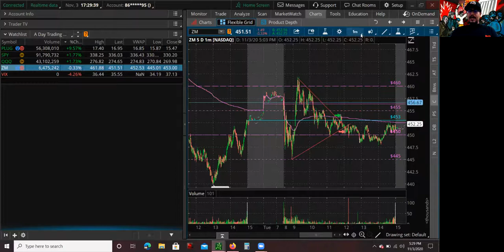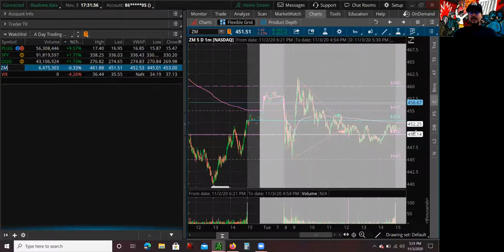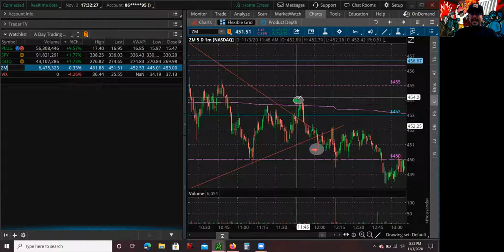Day Trading Zoom Stock on Bounce & PLUG on Billionaire Investor News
Hey whats up guys this is Mario, and today I am going to go over two trades. I day traded Zoom Stock on a Bounce for a First Green Day type of trade. I also day traded PLUG Stock on a Billionaire Investor News. I did take a loss on these two trades, but I was able to keep them under my risk parameters. I will also go over the market to explain my strategy for today. Today was more like a take it easy day, don't risk too much, but still I took losses. It happens guys I hope you guys learn from this video. Hey what's up guys Mario again I am going to go over some trades that I made today. Now I just want to go over today's strategy, yesterday I did have a pretty good day, a very nice day, so today's overall strategy is to protect those gains. So I didn't really see any strategies that I really liked, like low hanging fruit short. There was one on Plug technologies kind of today but now that I really looked into it, it wasn't really the best looking setup out there. I also did trade Zoom on a first green day but it didn't really work out how I expected. I did take a loss, but nothing more than what I was willing to risk, which is okay, it is part of the game. So I'm gonna kind of explain to you how I traded those stocks, what I was looking at, and how I was able to mitigate it. Also how I cut back my losses so it didn't lose more than what I was risking. Thank you very much guys appreciate it let's get started so let!